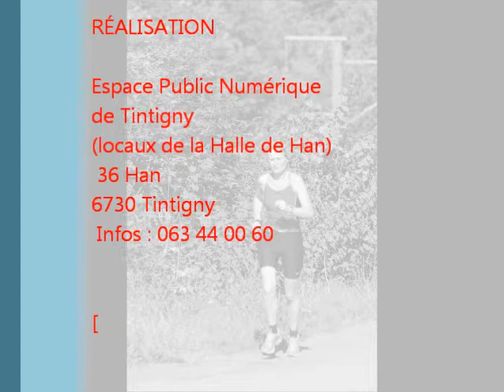Challenge Pol DAVID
Le premier tracé de la course en vigueur de 1989 à 1997, conduisait les coureurs dans les vastes bois de chênes et de hêtres au sud de la commune, dits Bois des Minières pour rappeler le temps où on extrayait à cet endroit du minerai de fer pour les forges de Rawez-Saint Vincent et Orval. Cet ancien parcours longeait Un autre lieu important de l'histoire du village, le cimetière militaire du Radan où sont rassemblés plusieurs centaines de combattants français et allemands victimes des combats qui ravagèrent la région le 22 août 1914. L'amateur peut encore aisément parcourir cet itinéraire primitif (qui est partiellement fléché à partir de la rue des Loisirs) mais de manière individuelle puisque pour des raisons liées à la sécurité routière le parcours des allures libres a été modifié en 1998 et fait depuis lors découvrir aux participants le sud-ouest de la commune et spécialement le beau château de Tintigny qui durant tout l'ancien régime abrita les seigneurs de Villemont.TINTIGNY

09/09/2012